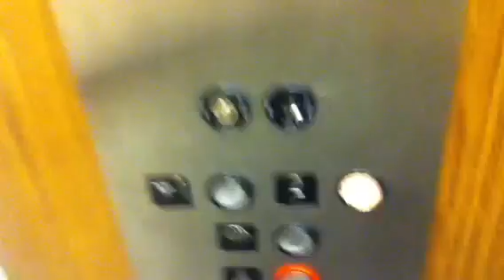Dover Hydraulic Elevator @ JCPenney East Towne Mall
This elevator was really busy but I got lucky at the right time. Also I highly believe this elevator used to be a Dover as the motor sounds like Dover & I saw the freighter once and it had Dover fixtures. But Montgomery modernized this. Also both JCP stores in Madison WI including this one used to be all on one floor only, but both store elevators are original to get up to the offices & customer service. The second floor got added in the 90's with Montgomery Kone escalators. So the upper level looks a lot newer then the main level of both these stores.